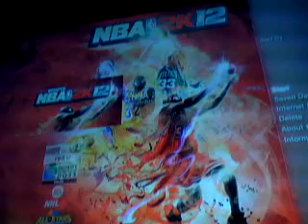NBA 2K12 Demo First Impressions